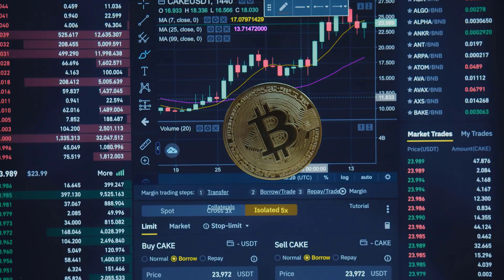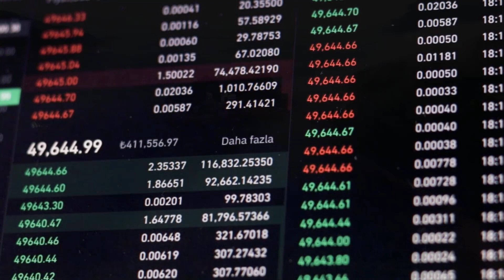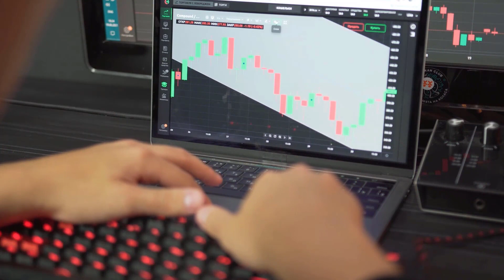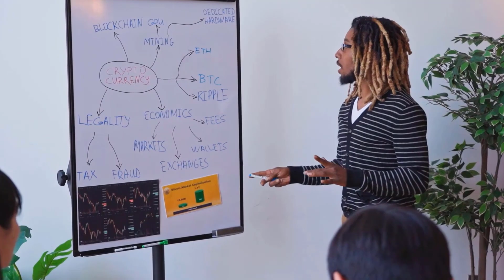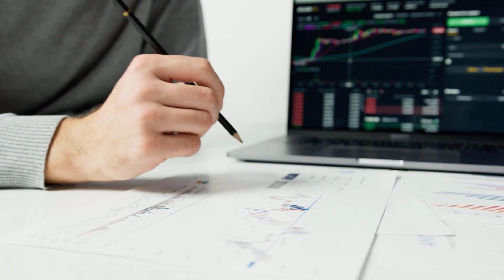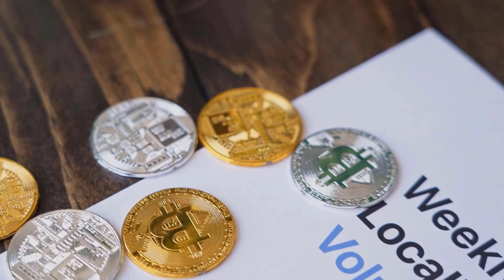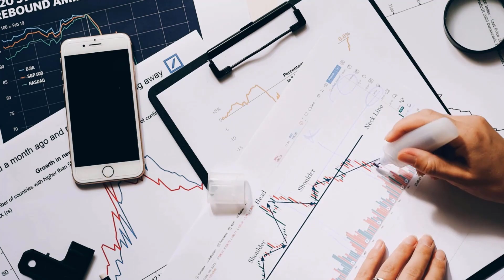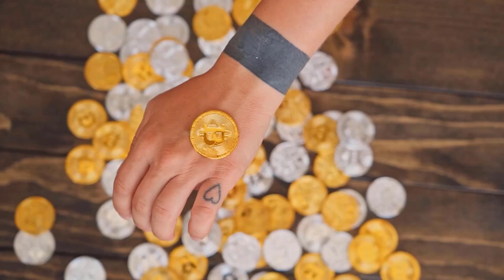DOGE IS ABOUT TO X9000?? - DOGECOIN LATEST PRICE PREDICTIONS & UPDATES